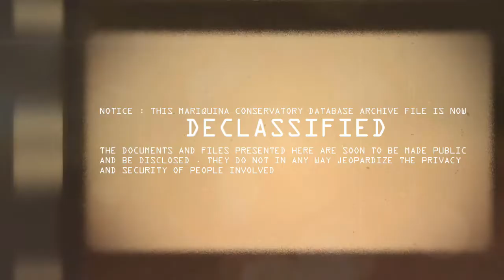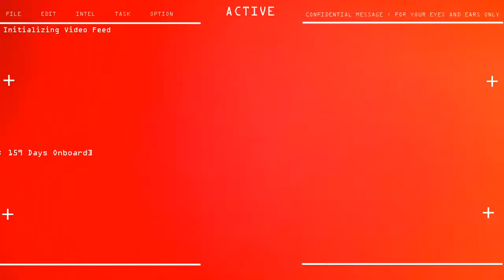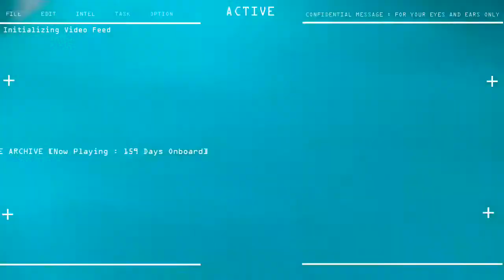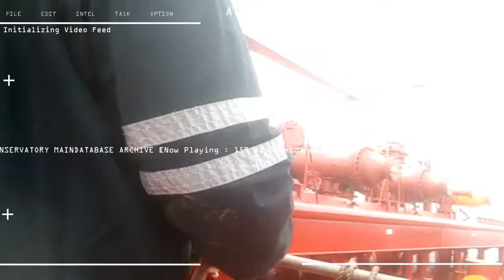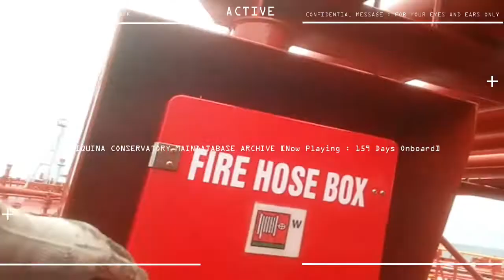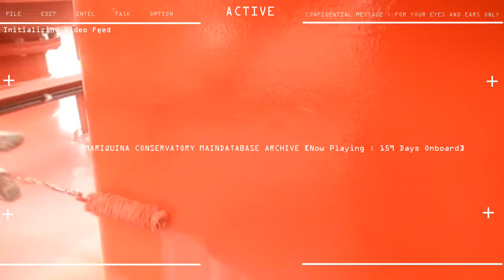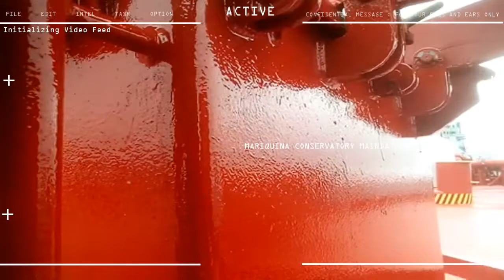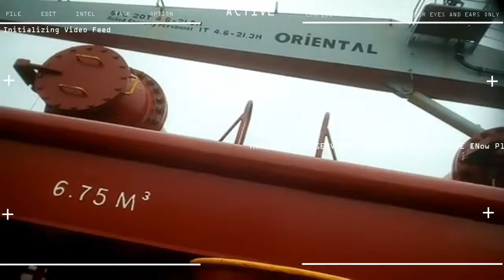10th Seaman Contract Day 159 PREPARE OIL SPILL EQUIPMENT PREPARE SCUPPER PLUGS REALLIGN FOAM MONITOR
ACTUAL VIDEO ON WORLPLACE
5 months, 6 days ONBOARD
10th SEAMAN CAMPAIGN

STATUS : PREPARE OIL SPILL EQUIPMENT , PREPARE SCUPPER PLUGS , REALLIGN FOAM MONITOR,
PAINT DECK AREA